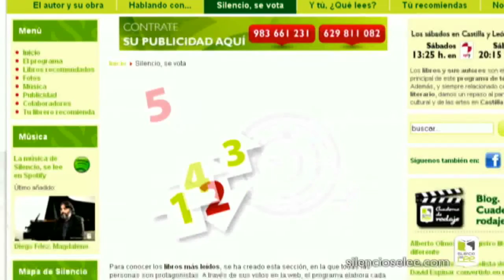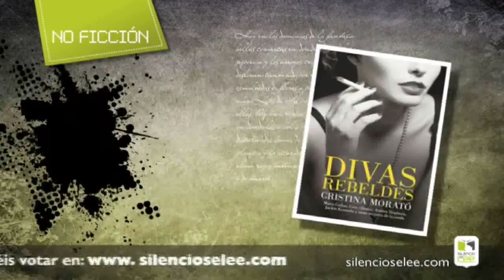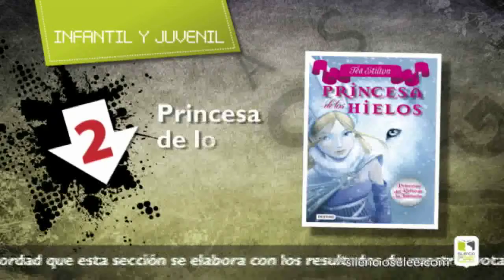Silencio, se lee P67 - Silencio, se vota - Semana del 7 al 13 de marzo de 2011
Lista exclusiva de los libros más leídos por los seguidores de 'Silencio, se lee', creada a partir de los resultados de una encuesta semanal realizada en la web. Aquí aparecen los 5 libros más votados en las categorías de Ficción, No Ficción e Infantil y Juvenil.